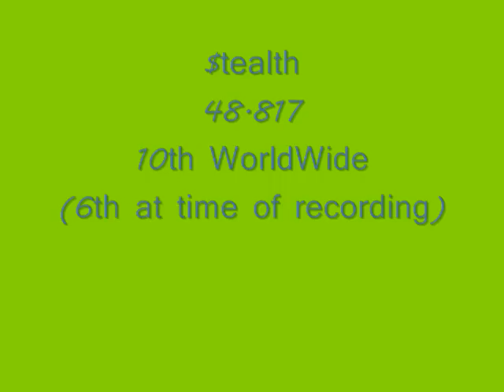Mario Kart Wii March 1st Tournament 48:817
Thanks to Stacy's strategy
6th Worldwide at time of filming.
Finished 10th Worldwide and 4th Regional
^^ State of Mind website